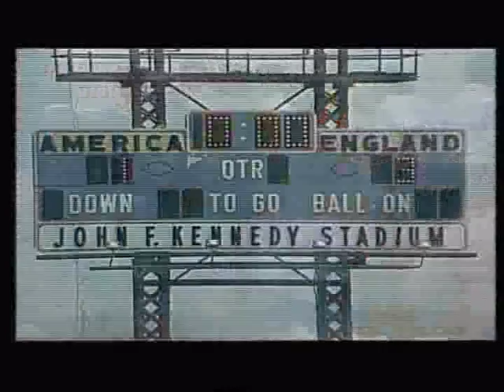Bicentenario Tournament 1976: Combined U.S. v England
31/05/1976
Philadelphia, JFK Stadium, 16.239
Referee: Hungerbuhler (Switzerland)

USA: Robert Rigby [USA], Robert Smith [USA], Stewart Jump [England], Keith Eddy [England], Mike England [Wales] (John Kowalik [Poland]), Bobby Moore [England], Julie Veee [USA] (Stewart Scullion [Scotland] 46'), Tommy Smith [England], Giorgio Chinaglia [Italy], Pelé [Brazil], Dave Clements [Northern Ireland] (Peter Chandler [USA])

ENGLAND: Clemence, Greenhoff, Mills, Thompson, Todd (Doyle), Cherry, Kevin Keegan (Taylor), Channon, Pearson, Francis, Brooking. [COACH: Don Revie]